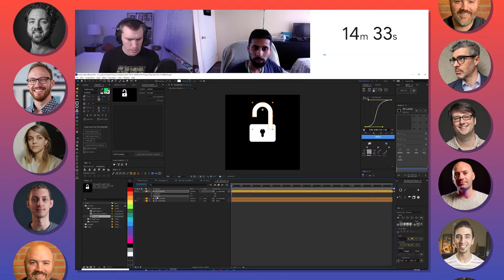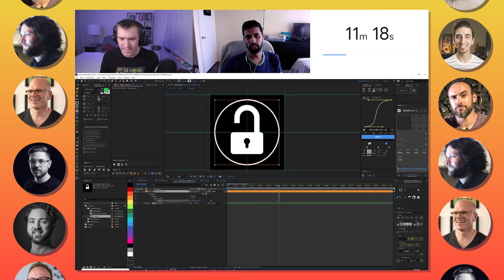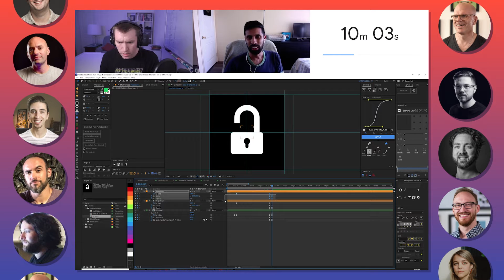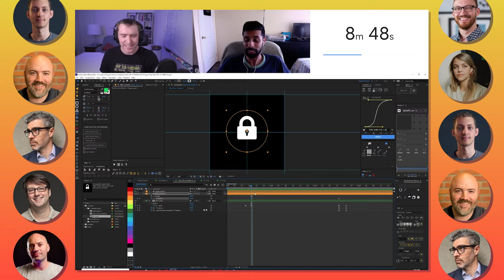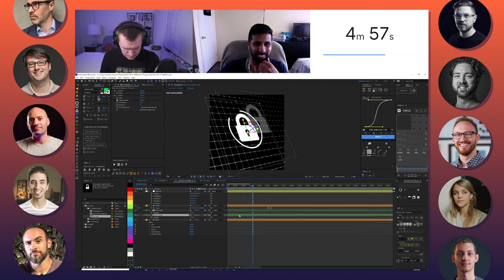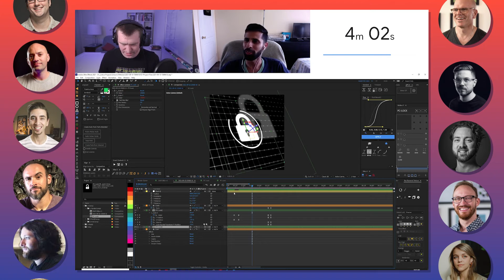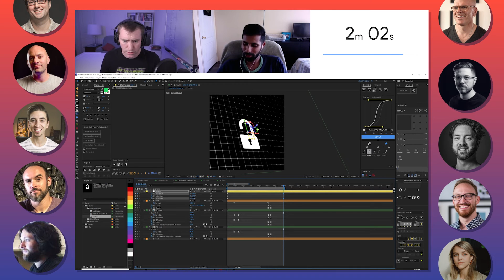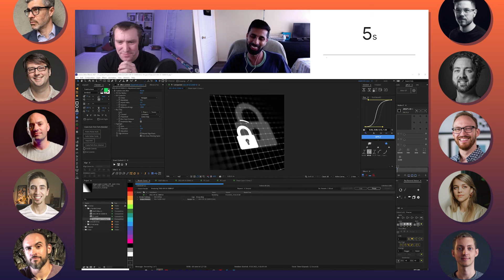15MM Season 2: UI | Andrew Marston (w/ Kevin Gomes)